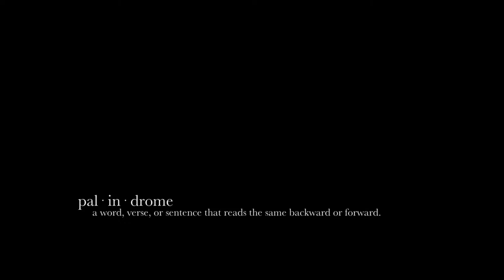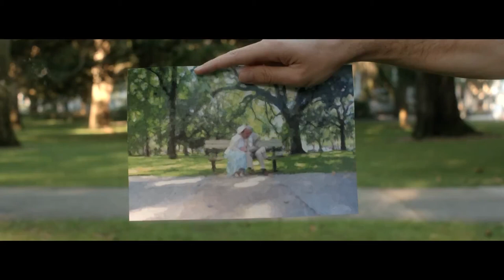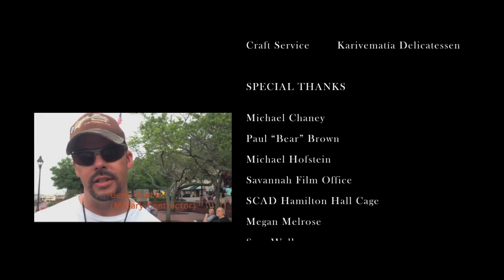Palindrome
An experimental film about the power of relationships.  This was made in the spring of 2013 at the Savannah College of Art and Design.